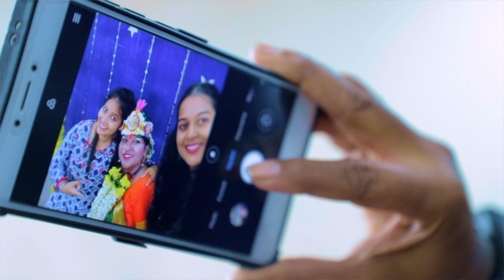Baby Shower of Bhakti Devashish Kadam